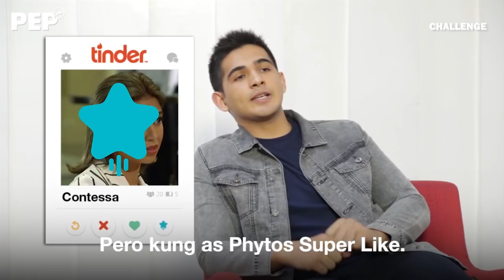What if Contessa stars joined Tinder? | PEP Challenge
Glaiza de Castro, Jak Roberto, and Phytos Ramirez decide who among their Contessa co-stars are swipe right, swipe left, or Super Like-worthy.